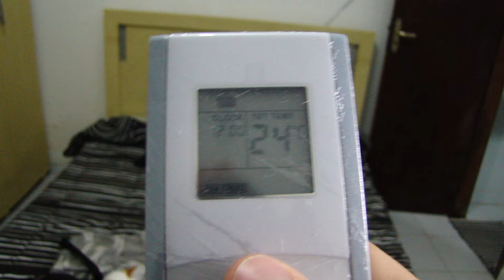Defeito em Controle de Condicionador de Ar Split Electrolux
Defeito apresentado em condicionador de ar split da marca Electrolux.